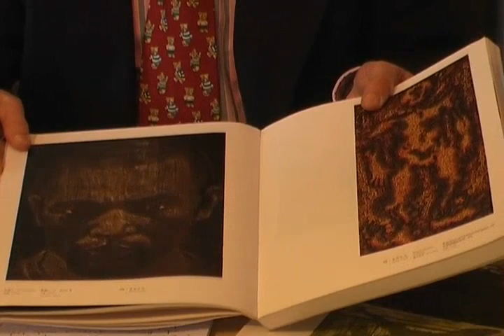Chinese Prints - Wen Mujiang - artelino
- In September of 2008 Wen Mujiang, born 1970, won the Golden Prize of the First Yunnan International Print Exhibition. The woodblock prints of the artist deal with the changes in today's China - mainly in the rural areas - since the Cultural Revolution under Chairman Mao Zedong.